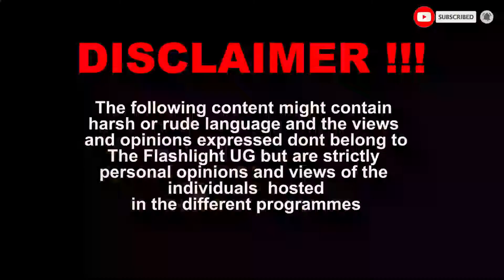Maj : kibirango Avudde mumbera natabukira mukamaawe